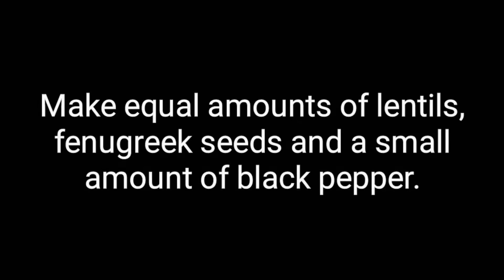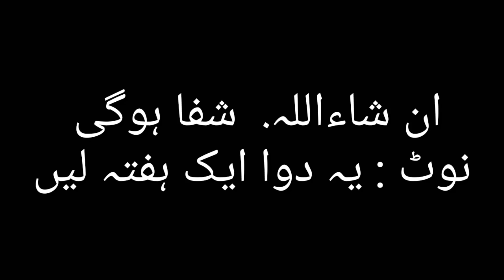kidney ka ilaj | Kidney treatment | kidney ka dard ka ilaj | گردوں کا علاج فی سبیل اللہ| ناکارہ گردے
صدقہ جاریہ کے طور پر
 Forward
 کیجیے شکریہ
gharelo totkay and tips
دال کلتھی, میتھی دانہ اور کالی مرچوں کا تھوڑی سی  مقدار میں برابر سفوف بنا لیں
چولہے پر ایک کلو گرام پانی گرم کر لیں اور اس میں ایک مقدار چمچ کی ڈال دیں. جب پانی صرف ایک پائو رہ جائے اسے.
Make equal amounts of lentils, fenugreek seeds and a small amount of black pepper.
Heat one kilogram of water on the stove and put a spoonful in it.